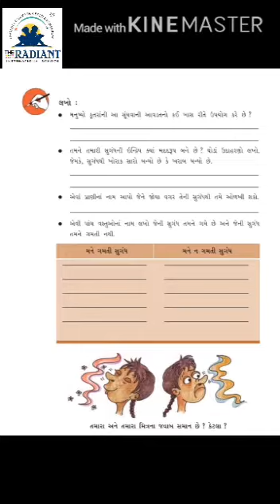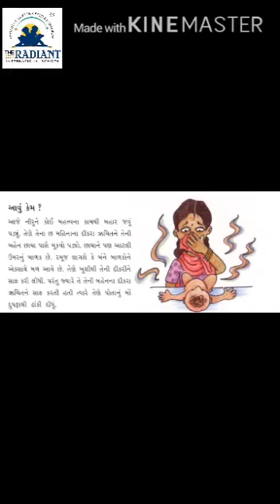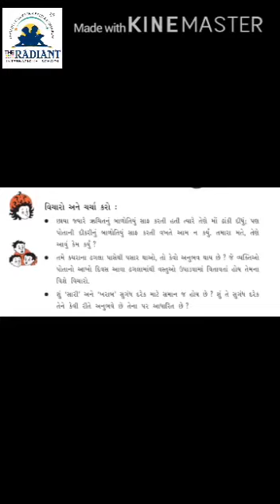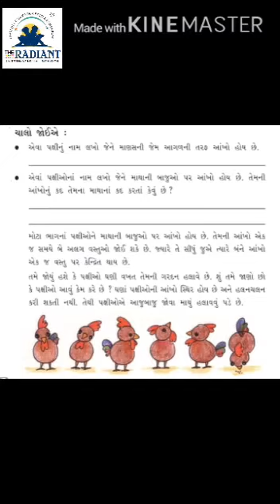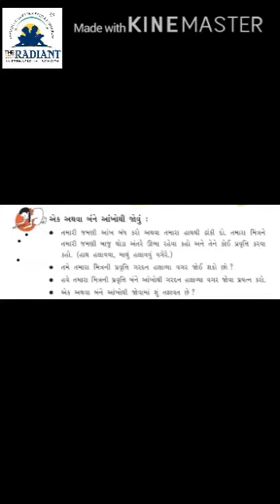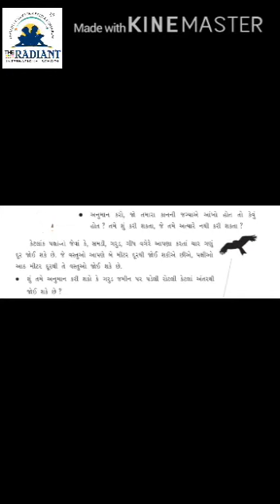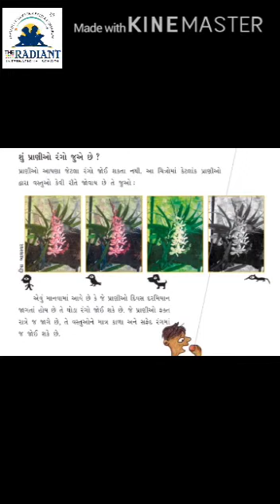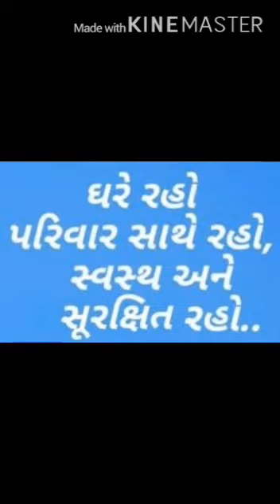GUJ MED STD 5 EVS CH 1 MAJANI INDRIYO PART 2